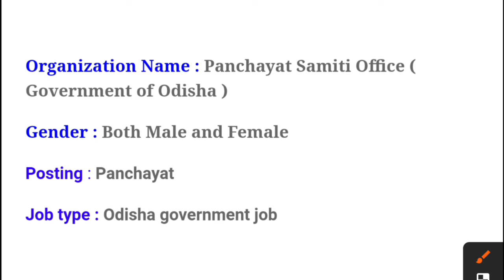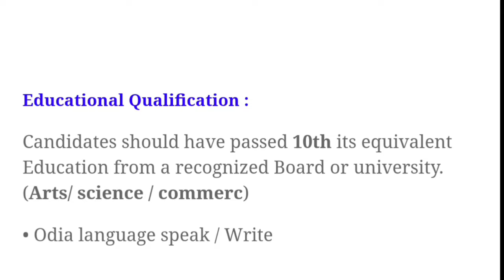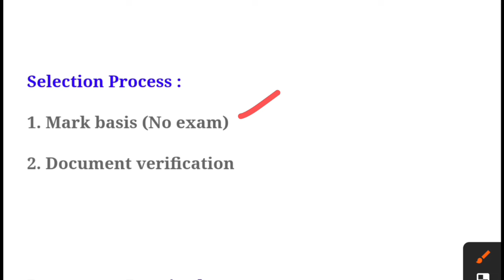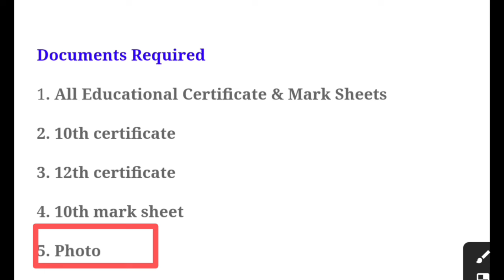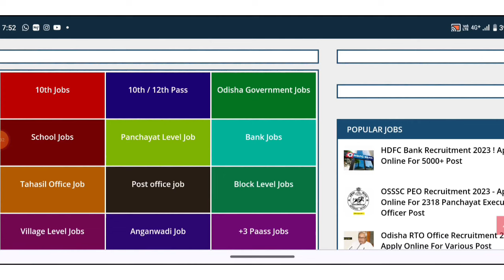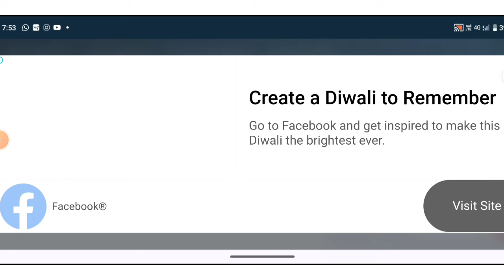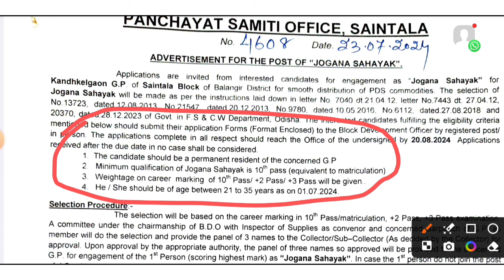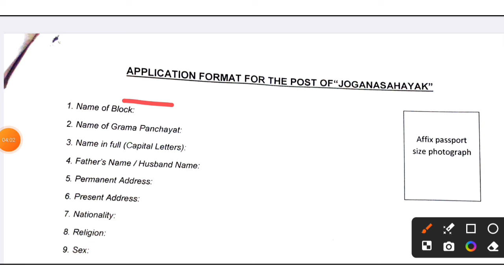Odisha Panchayat Level Jogan Sahayak Post Recruitment 2024 ! Panchayat Level Govt Jobs in Odisha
Topic Covered:
1.odisha postal jobs 2024
2.postal job vacancy 2024
3.Free job alert
4.Odisha job alert
5.job vacancy 2024 odisha
6.panchayat level jobs
7.Block level jobs
8.odisha post office requirement 2024
9.Primary  Teacher Requirement 2024
10. tata power job 2024
11.aadhar card job requirement 2024
12.Latest Government jobs